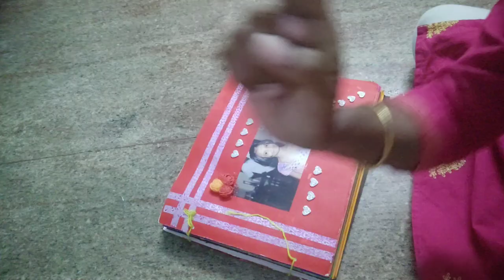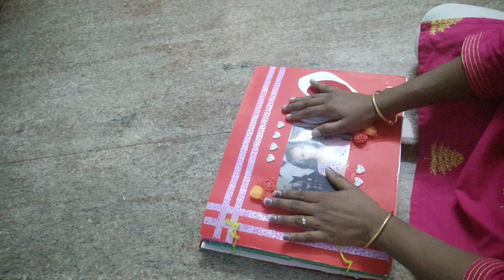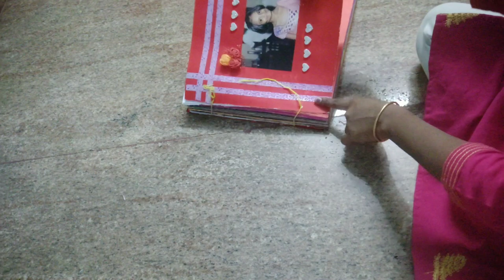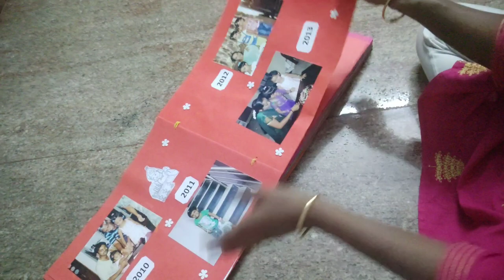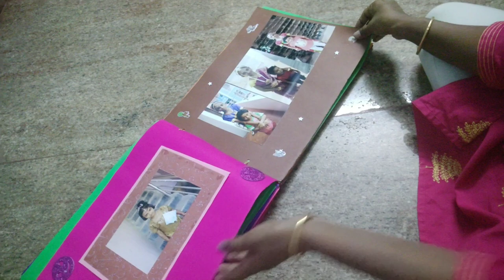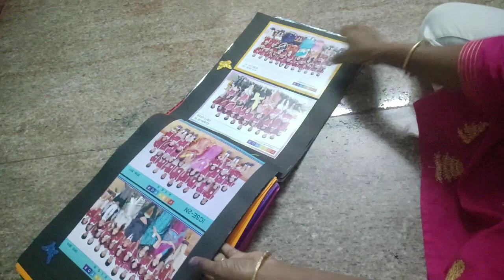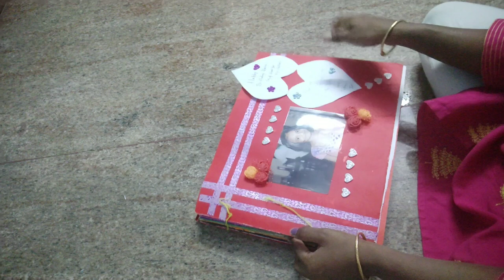DIY craft Ideas to gift kids in tamil|Priya Anand Channel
make gift of your own and gift ur child. this gift remain forever.